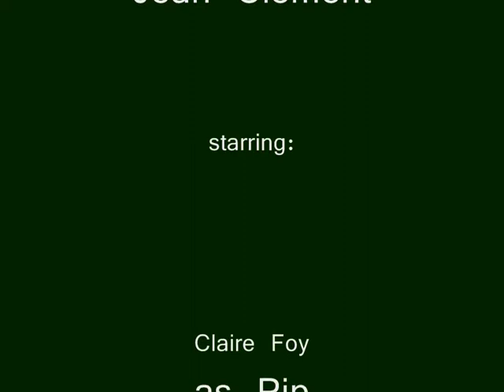The House on Green Street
A trailer for my planned trilogy, 'The House on Green Street'.

This video contains clips from:
Little Dorrit (2008)
various Toby Stephens movies (see 'The Toby Show' by Elbenhexe on YouTube)
Miss Austen Regrets (2008)

The music is 'Pages Mystiques 1: Prière' by Erik Satie